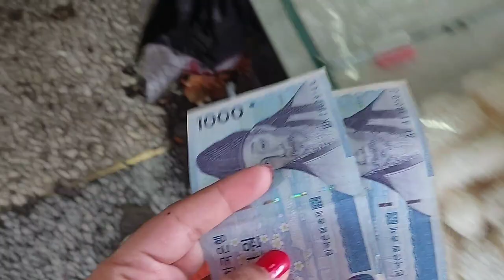Exploring Korea's Vibrant Seafood Market: Cheap Prices, Delicious Finds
Location: Dongdaemun exit no 6
Dryfruits & korean snacks available in wholesale price, All seafood in cheap price  Crab,octopus,prawns,shrimps & all types of fishes.